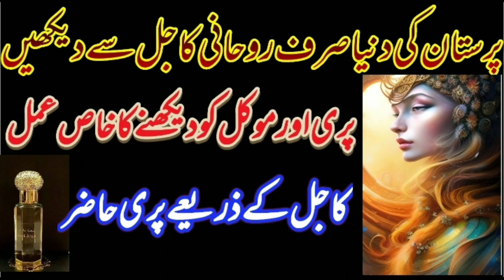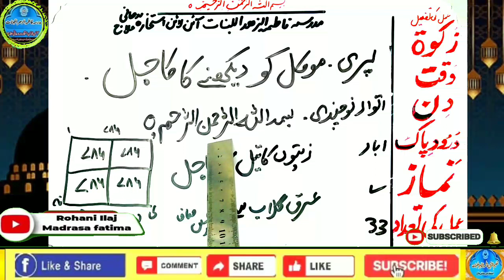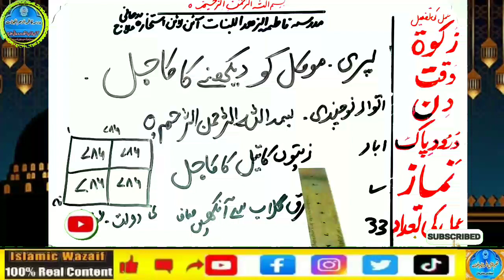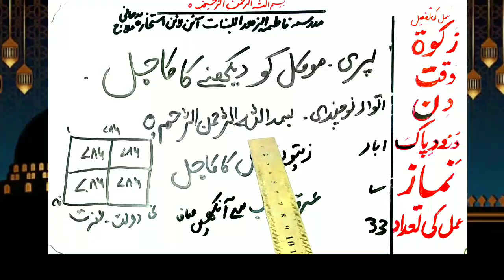Amir hone ka wazifa, daulat ka wazifa, rizq ka wazifa, wazifa for money, jab, pari, mokil ka amal